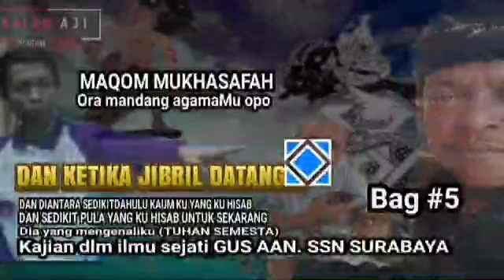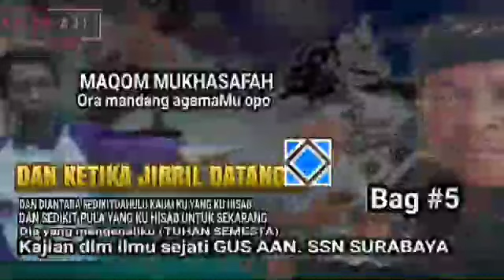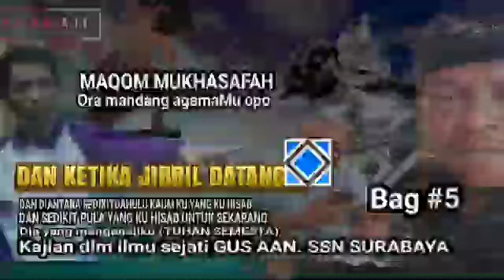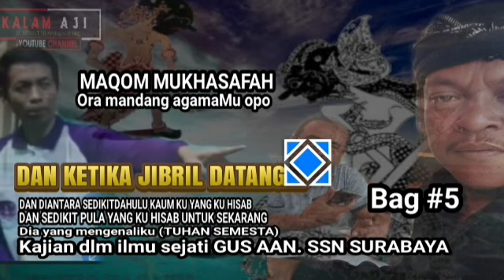DI SAAT JIBRIL MENYAPA BEGINI KETERANGAN GUS AAN. DALAM KESEJATIAN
gus aan dalam kesejatian